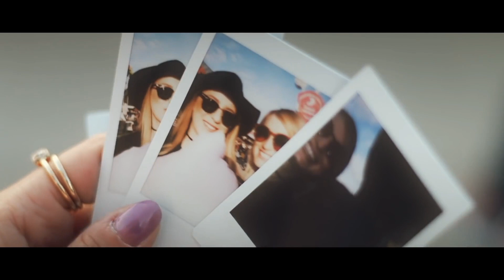Julia Buchner - Für Immer Und Jetzt (DJ Restlezz vs. Chris Diver Remix Edit)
Video Edit by Zoltan Veres (dROGOs VJ)

Release: 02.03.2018 Exclusively on TechnoBase.FM Vol. 19